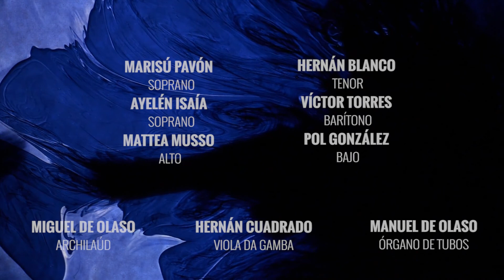ADORAMUS TE, CHRISTE, Claudio Monteverdi (1567- 1643)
Soprano I: Marisu Pavón
Soprano II: Ayelen Isaia
Alto: Mattea Musso
Tenor: Hernán Blanco
Barítono: Victor Torres
Bajo: Pol Gonzalez
Archilaúd: Miguel de Olaso
Viola da Gamba:
Órgano de tubos: Manuel de Olaso
Edición de audio: Hernán Blanco
Títulos: Ayelen Isaía
Edición de video: JotaMotion